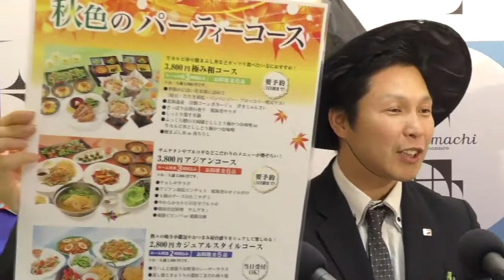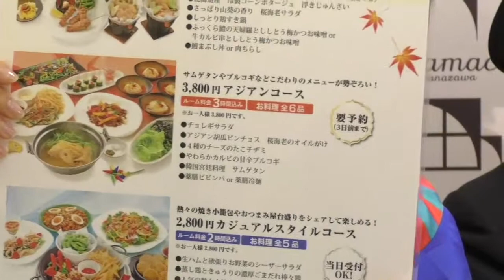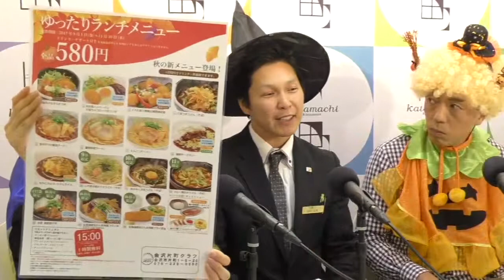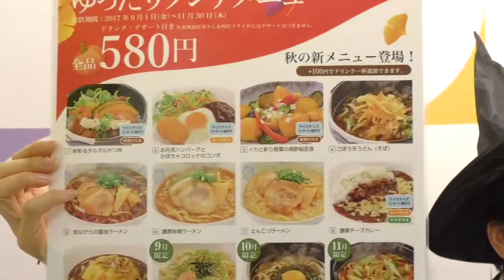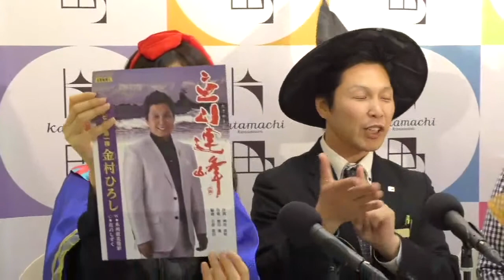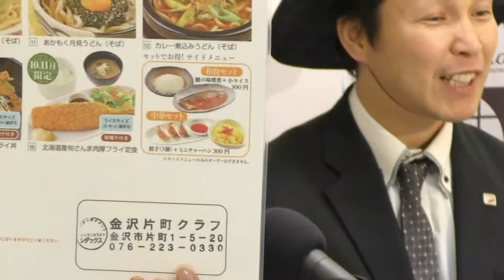片町☆スクランブルナイト vol.52 プロ歌手の支配人がいる片町のカラオケ店！歌唱指導やデュエットもOK♪お得な平日プランは見逃せない！シダックス金沢片町クラブ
シダックス金沢片町クラブ